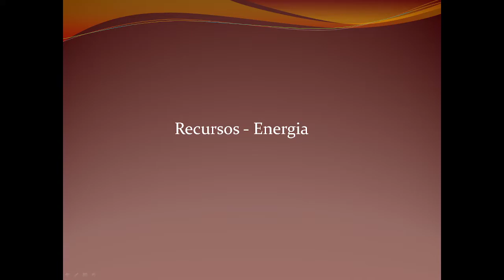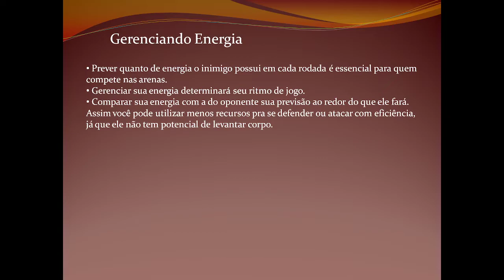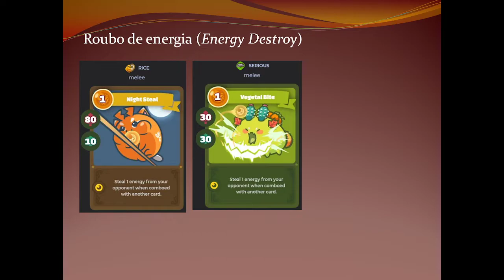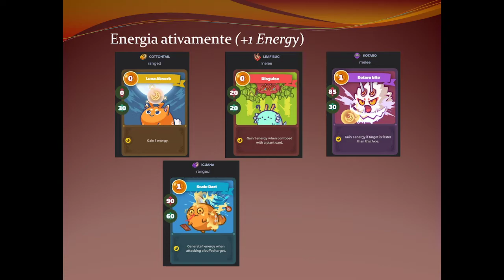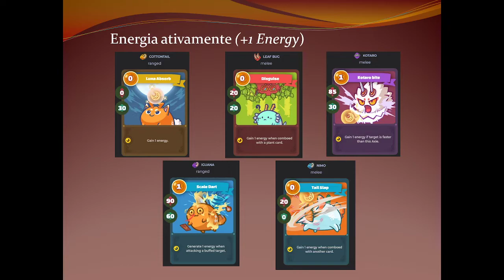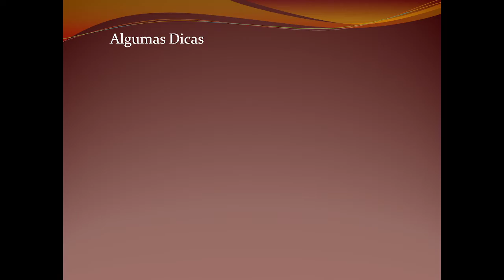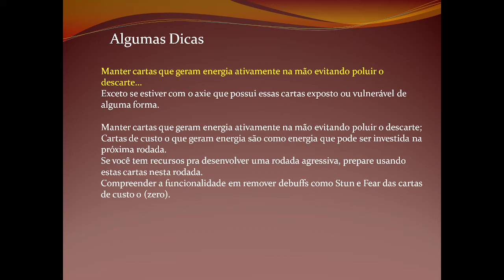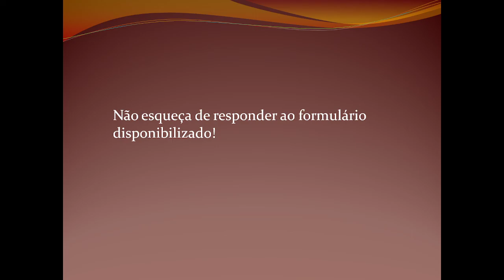Aula 3 - Gerenciamento de Energia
Neste vídeo é abordado o tema Energia e sua importância, além de serem explicadas todos os efeitos das cartas que possuem mecânica que possam afetar de alguma forma esse recurso dentro do jogo. Além disso são apresentadas estratégias e dicas pra poder otimizar o uso e o gerenciamento da energia ao jogar Axie Infinity.